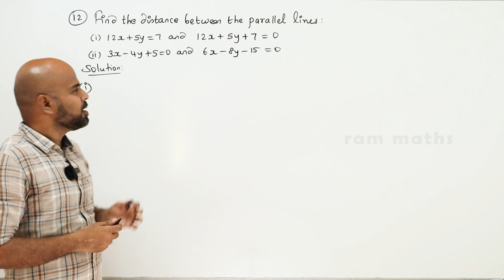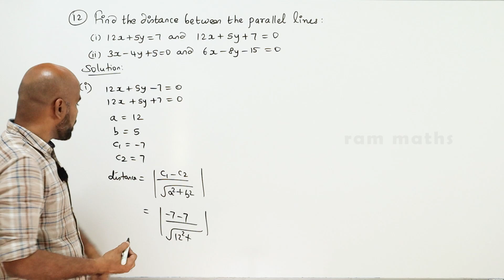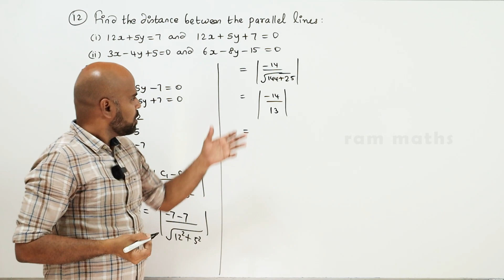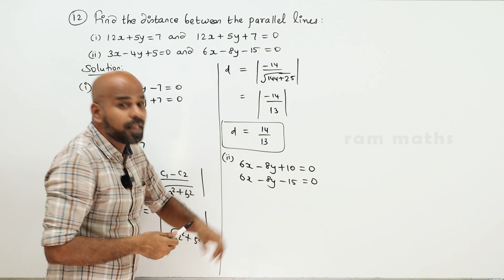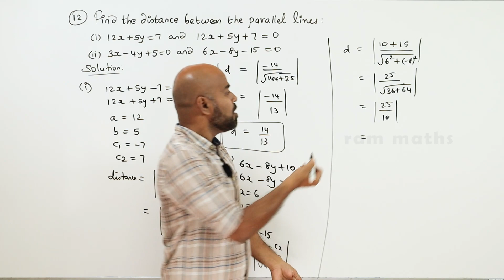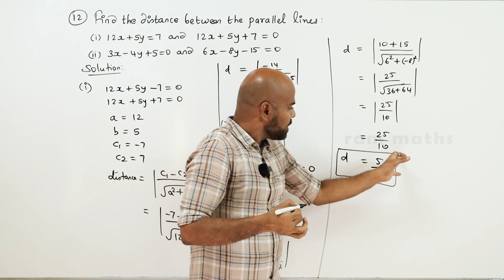11th | EX. 6.3 | Q.No.12 | 2-D ANALYTICAL GEOMETRY | CHAPTER 6 | STATE BOARD | RAM MATHS